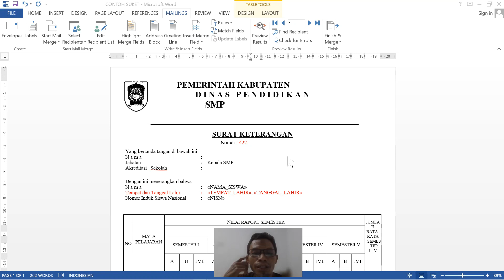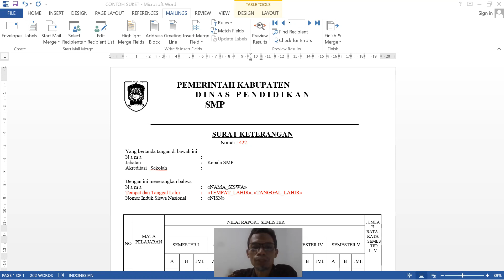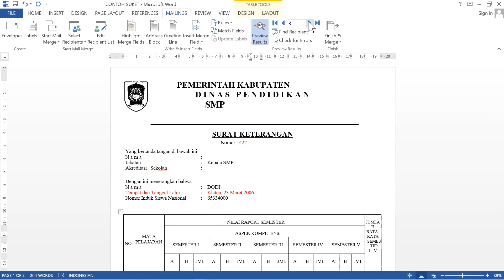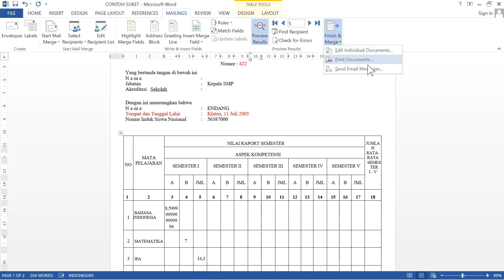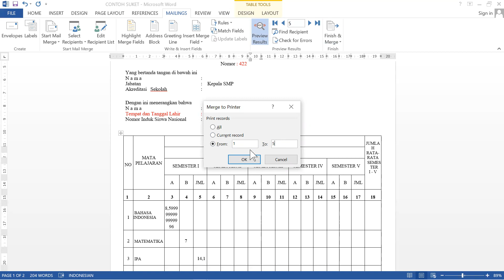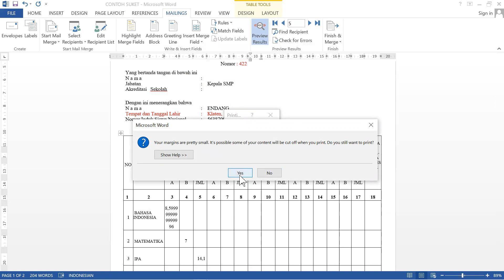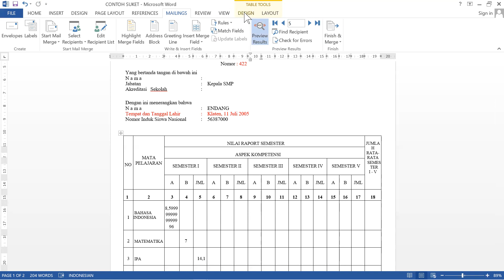MAIL MERGER BAG 4 MENCETAK DOKUMEN YANG SUDAH DIBUAT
VEDIO INI akan membahas kelanjutan dari vedio tentang mail merge sebelumnya. pada pembahasan ini tentang bagaimana cara mencetak dokumen yang telah dibuat dengan menggunakan mail merge. Selamat menikmati dan semoga bermanfaat